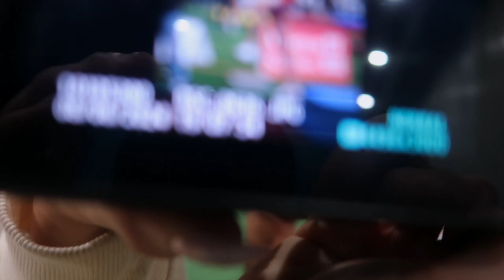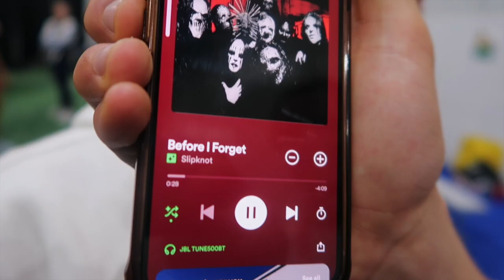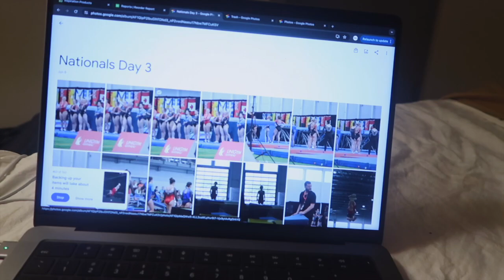Long day of finals! Nationals 2024 Day 5